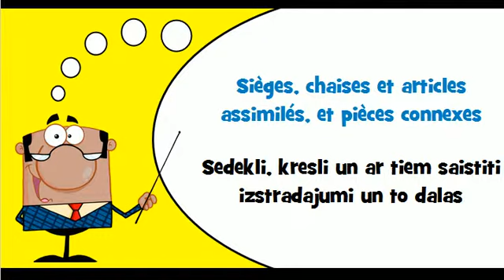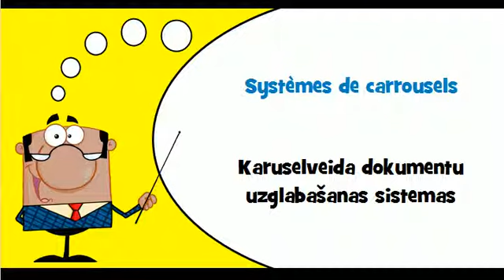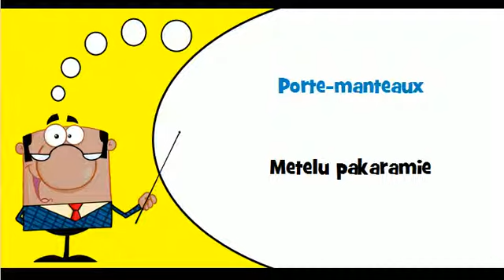Mācīties franču valodu # Tēma # Mebeles